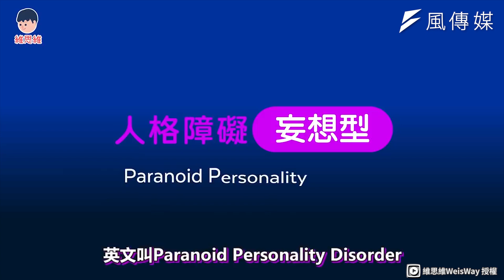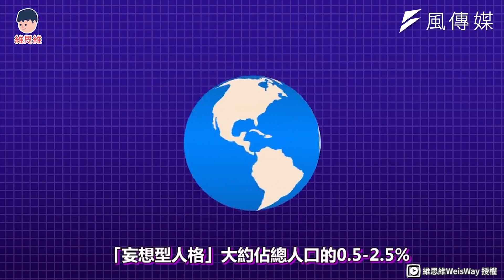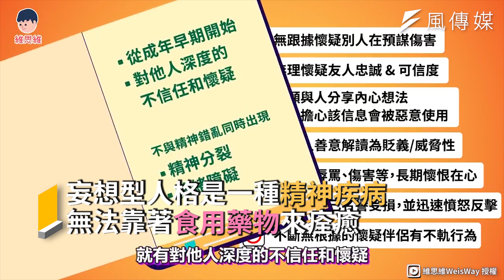「他們一定在背地裡偷偷算計我」符合四點可能確診妄想型人格？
我們很常聽到所謂的妄想症，其中就包含被害妄想的症狀，那是一種遇害的思維。而今天維思維要介紹的是妄想型人格障礙，這是一種精神疾病，患者常常會對世界有敵意，自我意識也很強大，可說是既自大卻又自卑的情況。而想知道是否患有類似症狀，也可以從簡單的幾點做檢測。